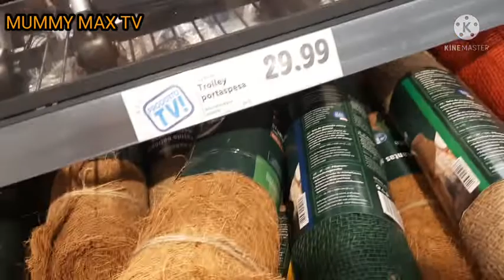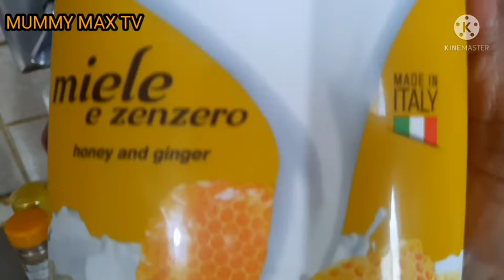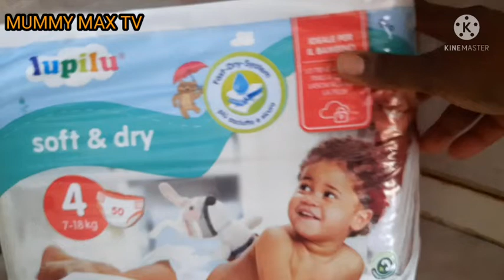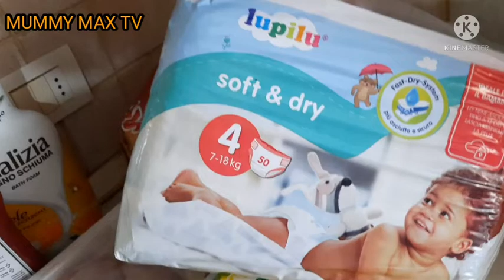Shop And Unbox My Shopping Trolley With Me.@lidlsupermarket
How are you all doing I guess great.

in today's video I will be sharing and unboxing with you guys my shopping trolley.